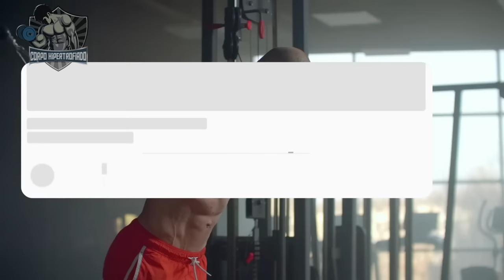O QUE ACONTECE COM SEU CORPO SE TOMAR WHEY PROTEIN TODOS OS DIAS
Breve introdução

POR QUE TOMAR WHEY PROTEIN?

Quem gosta de praticar exercícios, sobretudo em academias, provavelmente conhece o Whey Protein. O alimento é utilizado para promover a síntese de proteínas musculares e o aumento da massa muscular magra, quando utilizado em paralelo às atividades físicas de resistência.

Portanto, o Whey Protein é geralmente utilizado como um suplemento por pessoas que praticam esportes. Mas no que consiste o produto, para que serve e como utilizá-lo?

O QUE É WHEY PROTEIN?
Whey Protein é um suplemento proteico feito a partir da proteína extraída do soro do leite, composta principalmente por alfa-globulina e beta-globulina. O produto possui aminoácidos essenciais que são rapidamente absorvidos pelo corpo, substâncias que participam de forma ativa na construção de músculos e tecidos.
Para ser consumido, o Whey passa por um processo de industrialização que dá a consistência de pó. Como o seu gosto próprio não é lá muito saboroso, costuma-se adicionar sabores de chocolate, baunilha ou morango. Antes de consumir um produto que contém Whey, é importante ler a lista de ingredientes e checar as quantidades de açúcar refinados presente.

Então no vídeo de hoje vou revelar como tomar o whey protein, qual é o melhor whey e porque você deve começar a tomar whey protein

O Corpo Hipertrofiado tem a finalidade de levar conhecimento sobre o mundo da musculação e fitness a todo Brasil

No nosso canal você verá tudo sobre como construir músculos (ganhar massa muscular), como emagrecer, treino em casa/exercícios em casa ou treino na academia, com criação de Hábitos Saudáveis e com isso criar Musculos e Corpo Definido

Somos inspirados por canais como Renato Cariani, Felipe Franco, Agonista, Laércio Refundini, Gabriel Arones - Fitness Flexível,  Leandro Twin, Paulo Muzy